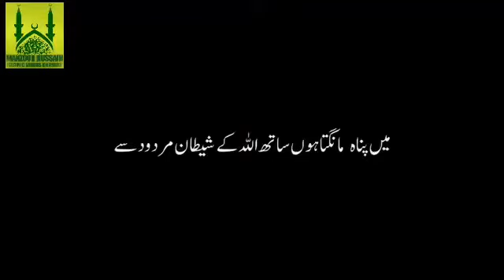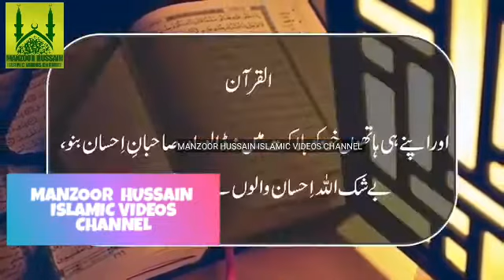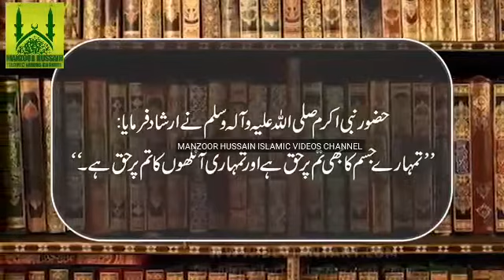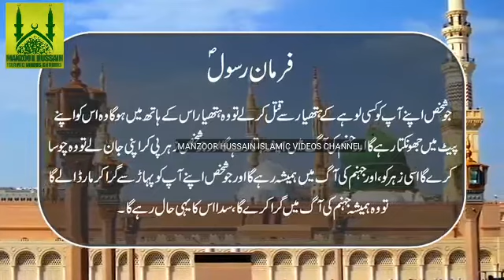2020 Khudkushi K Bad Qabar Main Kya Hoga Quotes of Hazrat Ali